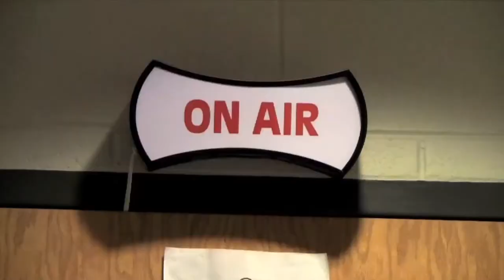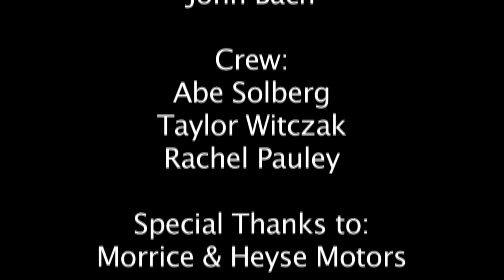BHS-TV Episode 2, 2011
Featuring Rollin With Dolan, talented viola player Stephanie Block and The Know.

Special thanks to Morrice & Heyse Motors

Created by John Bach, Peter Chung, Abe Solberg, Chris Tessarolo, Sam Powell, tommy Lekai, Taylor Witczak and teacher Jeff Doles.